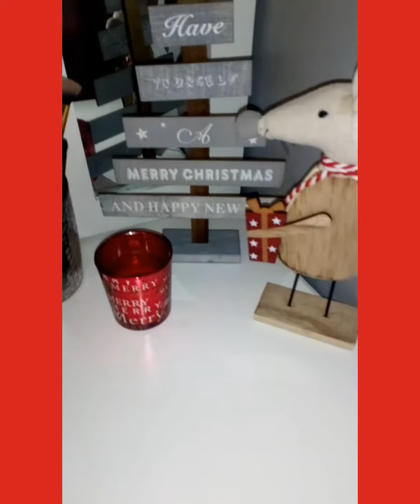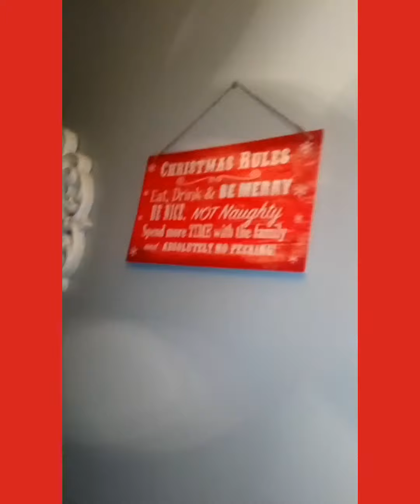Bedroom Christmas Dec's - Vlogmas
Hey everyone, hope you enjoy the vlog x